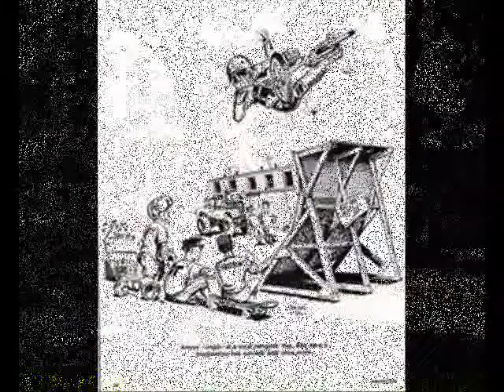MOTOMAGS - Stingray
in this band we write the songs and record them all in about ten minutes for each song. keeps it simple and raw.